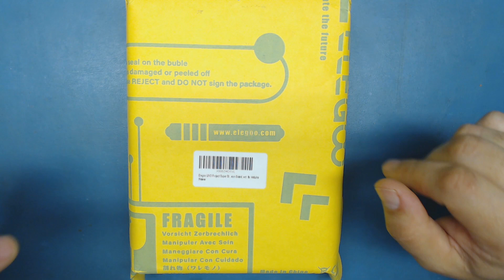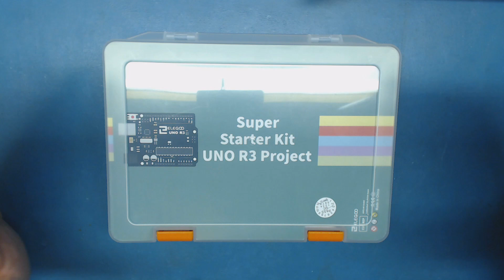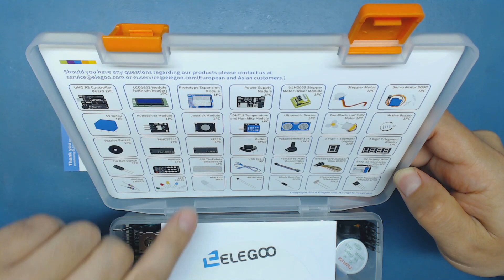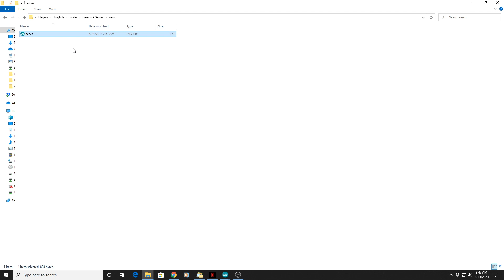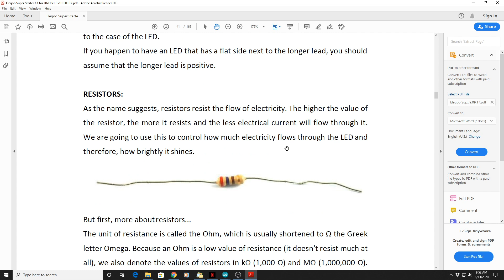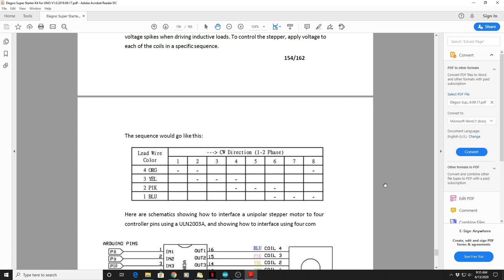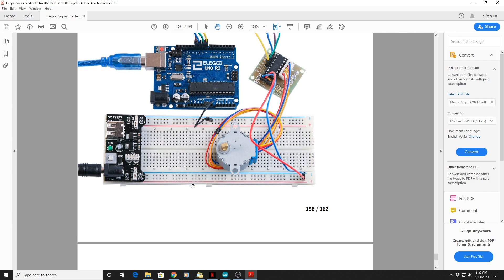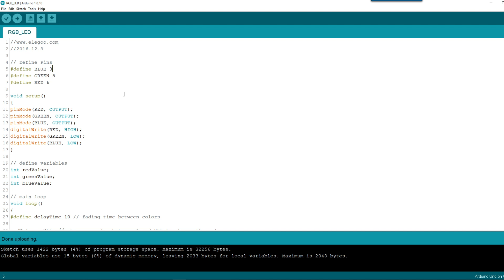Elegoo UNO Project Super Starter Kit Unboxing.